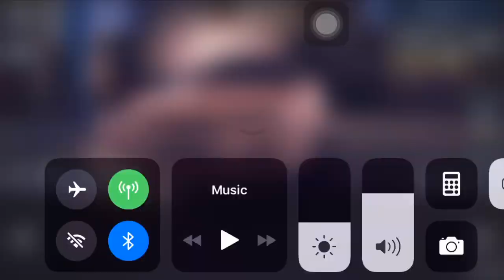Hashiriya Drifter - Make 100k Easy No Hacks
You can make over 100k in 1 min this is a easy and legit way to make💰.